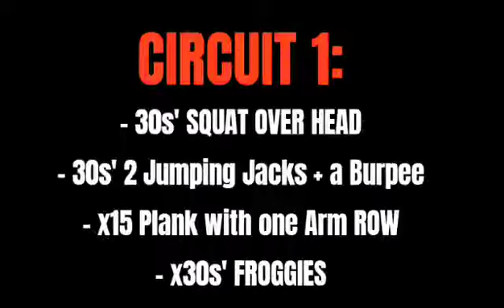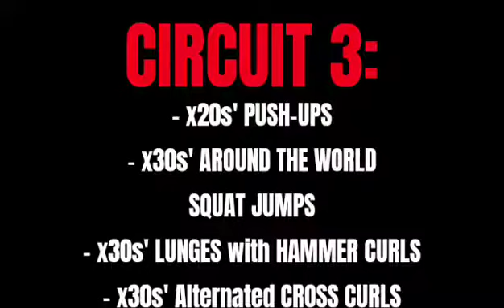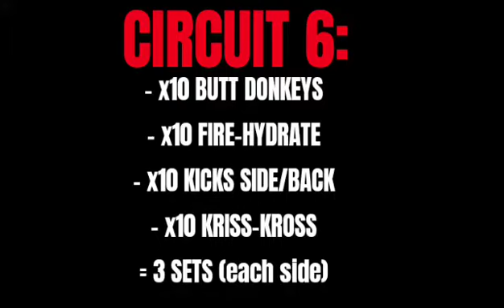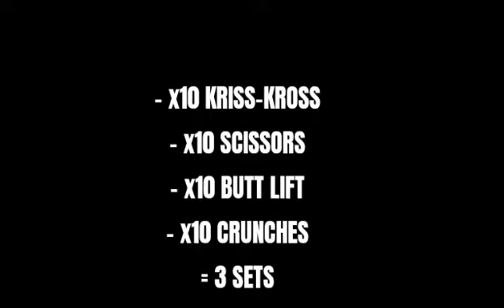Workout Routine To Lose BELLY FAT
When many people think of losing weight, one of the first things that comes to mind is getting a totally toned and taut tummy. After all, who doesn't want to be able to slip into a pair of jeans without having to deal with a muffin top? Plus, losing belly fat is a surefire way to improve your health: Research links a larger waist size to heart disease, diabetes, and even some cancers. That said, we hate to break it to you, but doing hundreds of crunches every day isn't the best way to lose belly fat. In fact, exercises that promote spot reduction just don't exist.

Spot reduction isn’t a viable approach to losing belly fat, but there are some great core-focused exercises that will torch fat all over the body, resulting in a strong and more chiseled core.
Try this full body routine!
Lot of compound exercises that will help you burn fat, flatten your belly and tone your whole body fast!

One Love
Frenchy